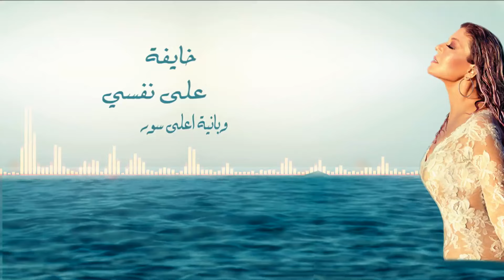Samira Said ... Ayza Aeesh - With Lyrics | سميرة سعيد ...عايزة اعيش - بالكلمات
كلمات و الحان: محمود العسيلى
من البوم ... عايزة أعيش
From Album ... Ayza Aeesh